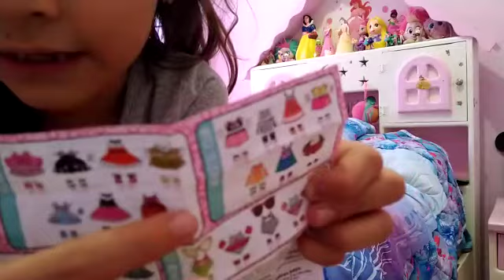LOL surprise Fashion Crush !!!